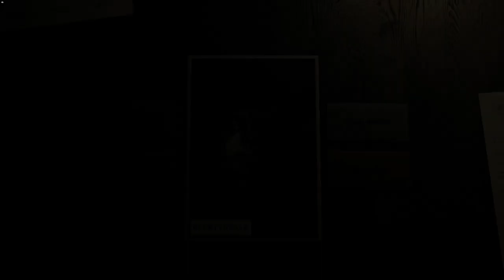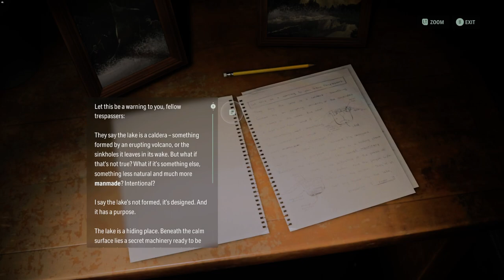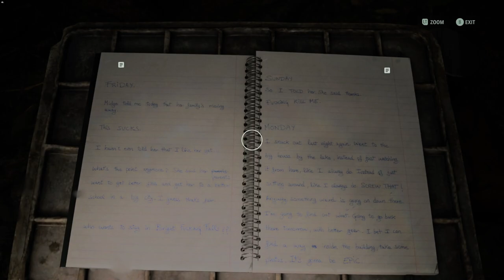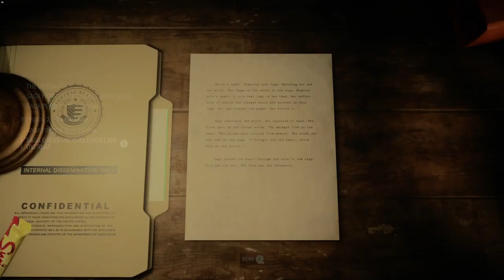The Heart - Alan Wake 2 - Portion 5 - Gameplay - No Commentary